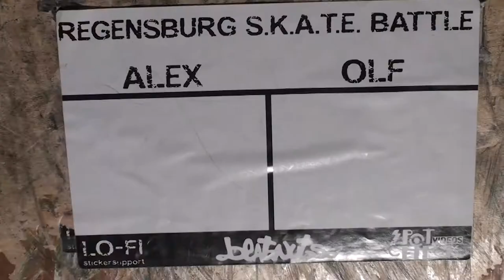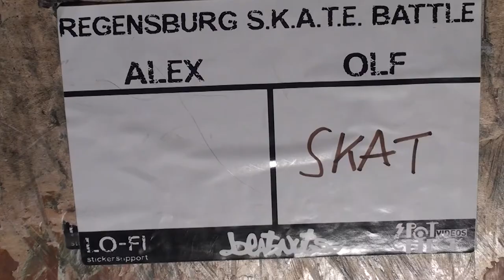0314| OLF vs ALEX - S.K.A.T.E. BATTLE REGENSBURG 2012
??? ABO SCHON GEHOLT ???